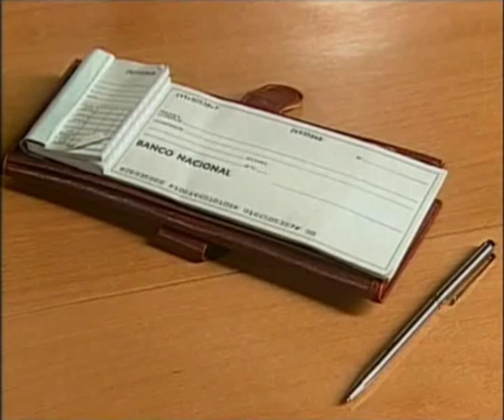Любовь прекрасна / Amor del Bueno 2004 Серия 72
Год выхода: 2004
Выпущено: Венесуэла
Продолжительность: 110 серий

Режиссер: Тонио Вега

В ролях: Корайма Торрес, Рикардо Аламо, Ана Карина касанова, Рикардо Бианчи, Карл Хоффман, Чони Фуентес, Элисабет Моралес и другие.

Моника имеет все, о чем может мечтать любая домохозяйка: заботливого и трудолюбивого мужа, красивых детей, комфортабельный дом. Однако глубоко в душе она чувствует, что теряет в жизни что-то очень важное. После встречи с Бернардо, она начинает понимать, чего ей так не хватает.
Бернардо по праву называют «выдающимся журналистом в стране». Увлеченный своей работой, он избегает любых попыток устроить свою личную жизнь. Герой искренне полагает, что жить можно и без любви. Но с появлением Моники его убеждения меняются.
Еще одна героиня теленовелы - Сандра -- мечтает о карьере в рекламном бизнесе. Множество препятствий ждут ее впереди. Но на пути к успеху она встретит свою любовь -- Элеасара.
Элеасар -- дамский угодник, игрок, ценящий свою свободу. Образ жизни этого талантливого рекламного дизайнера резко меняется, когда он познает силу настоящей любви.
Хавьер -- муж Моники, образованный и высокомерный человек. Он чувствует свое превосходство над каждым и считает себя выше норм морали и нравственности. Однако это не мешает ему вести двойную игру: любить свою жену и одновременно встречаться с любовницей Каролиной.
Каролина -- подруга Моники и любовница ее мужа. Расчетливая и амбициозная, эта эффектная топ-модель предчувствует закат своей карьеры, поэтому связь с Хавьером она расценивает, как возможность обеспечить себе состоятельное будущее.
Теленовела «Любовь прекрасна» - это правдивый рассказ о том, как часто подлинные человеческие чувства скрываются за самообманом и ложью, а выявить правду может только истинная любовь.